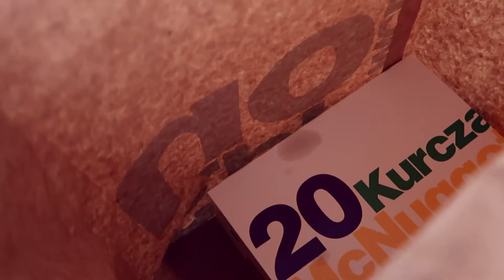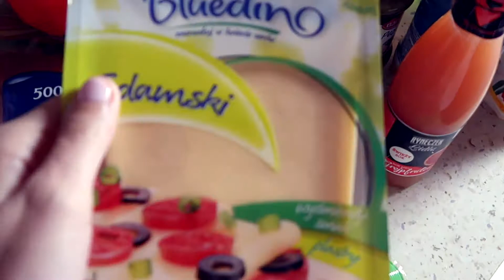☘ VLOG: Grilowane kanapki i Pesto bazyliowe ☘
Dziś zapraszamy Was na daily vlog :)

Pozdrawiam
Filka

Utwory wykorzystane w filmie: Kelie: People Like Us